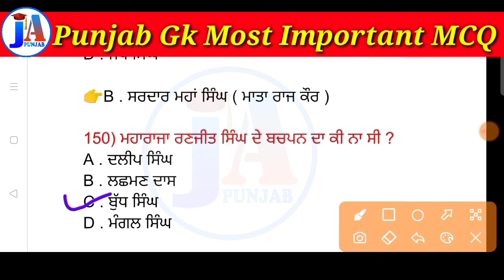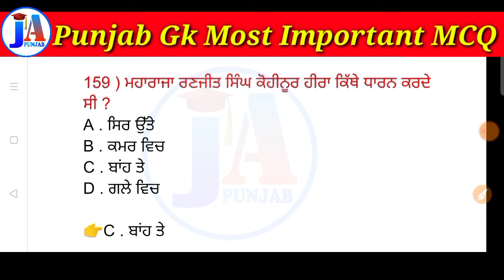Punjab Police recruitment 2021 Gk class-2 / Punjab police exam gk / punjab police Gk / gk in Punjabi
☝️☝️ ਜਮਾ ਇਸ ਤਰ੍ਹਾਂ ਆਉਂਣਗੇ ਪੰਜਾਬ ਪੁਲਿਸ ਪੇਪਰ ਵਿਚ ਪ੍ਰਸ਼ਨ 💥💥💥 ਰੱਟ ਲੋ ਇਹਨਾਂ ਨੂੰ 👍👍